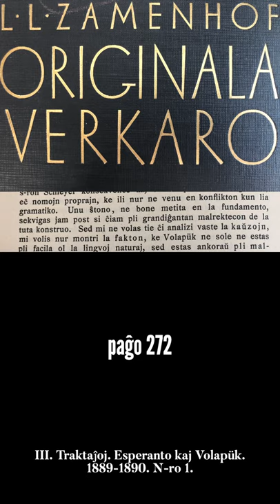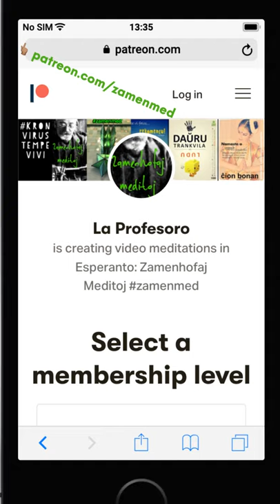Epizodo 52 de kronvirustempevivi e-isto en Amsterdamo zamenmed 9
Enestas grava anonco pri la kvanto da epizodoj planitaj kaj kio okazas poste.